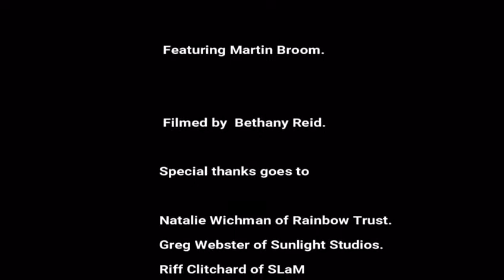I am the phoenix edited promo video.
Charity video.